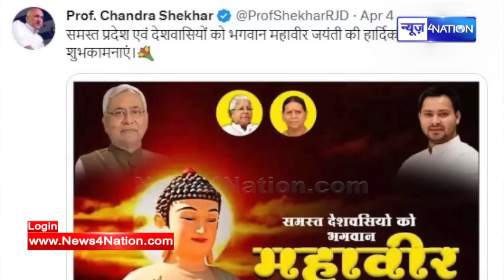Bihar के शिक्षा मंत्री एक बार फिर विवादों में फसे, इस बार तो बड़ा कां/ड ही कर दिया! खूब खिंचाई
Bihar के शिक्षा मंत्री एक बार फिर विवादों में फसे, इस बार तो बड़ा कां/ड ही कर दिया! खूब खिंचाई |Bihar News| News4Nation